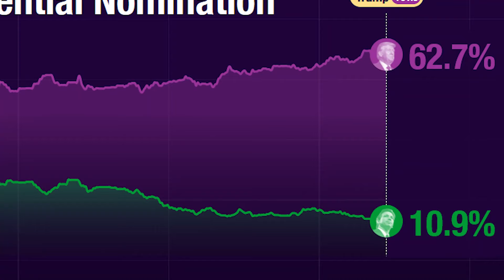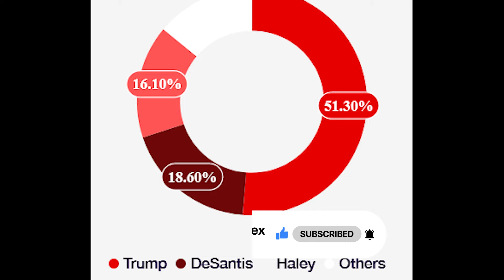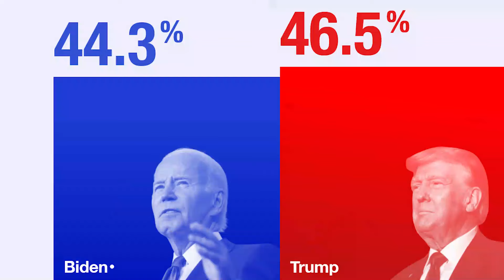2024 Election: TRUMP vs. BIDEN, GOP & Dem Primaries ANALYSIS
As we step into the political landscape of 2024, and presidential hopefuls gear up for the initial round of voting, early indications from polls strongly suggest a potential replay of the closely-watched 2020 election.